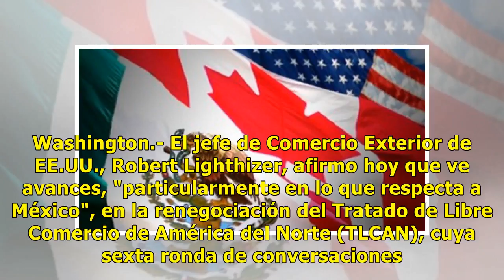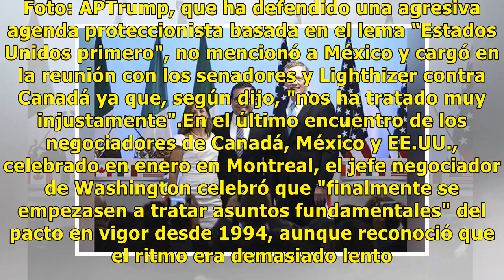Renegociación del TLC es mejor con México que con Canadá: EU